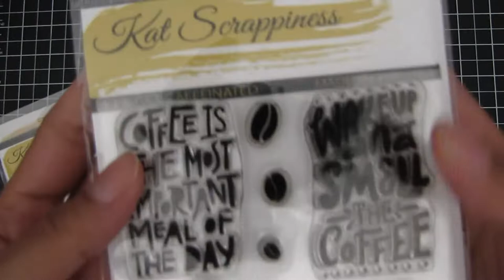Layered Coffee Cup Shaker Card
Hi everyone, it's Jo. Today's video is featuring Coffee Themed products from Kat Scrappiness. This card was made previously for The National Coffee Day Blog Hop. There is still time to enter for a chance to win amazing prizes. Comments close on Oct. 6th. For more details on my card, head over to my blog as well as make sure to comment

---SUPPLIES---
*KS Happy Pumpkin Sprinkles